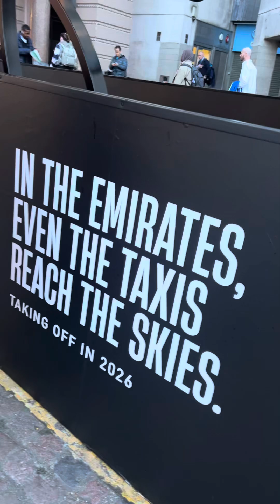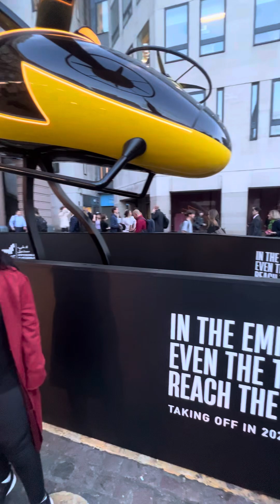See the first look of flying car Finally guys flying car ( udhan wali gaddi ) is here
Lao ji hawa ch Udhan wali car a gaye je ajo chaliye
Future is here world first flying car is here ready to fly